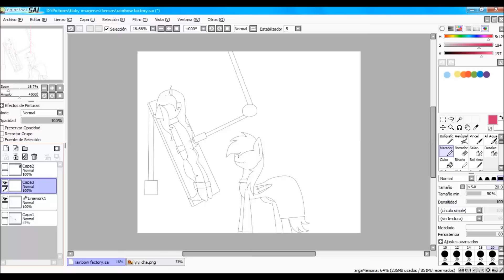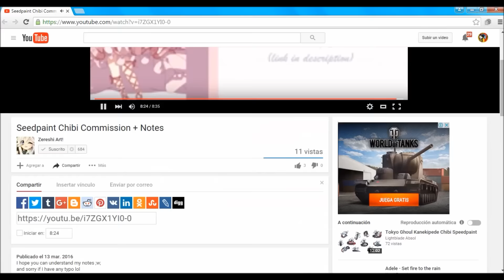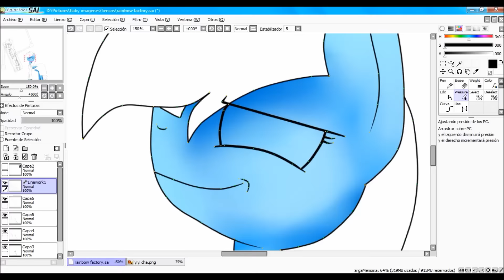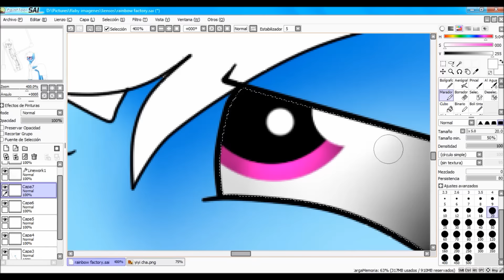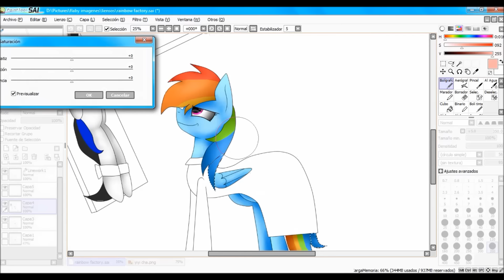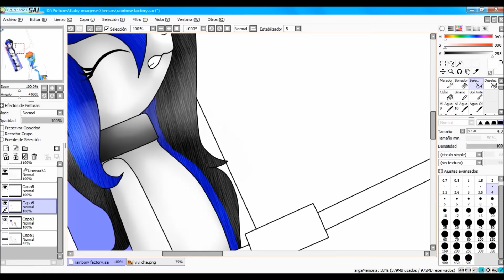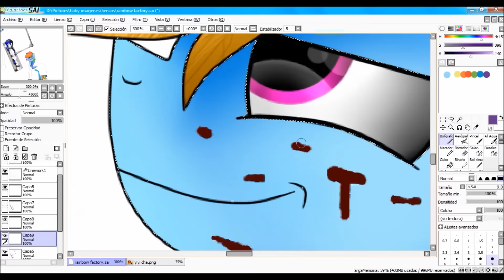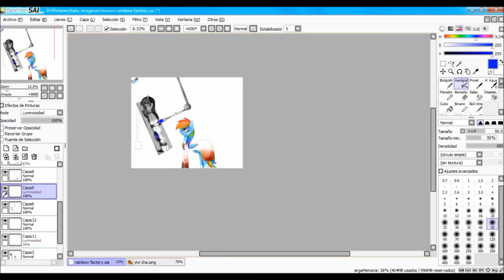Rainbow Factory - Speedpaint